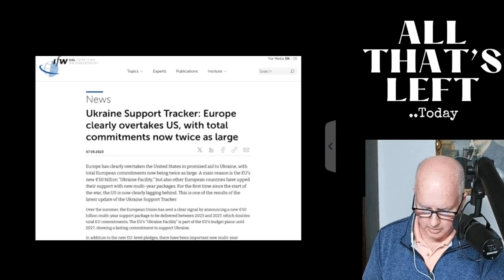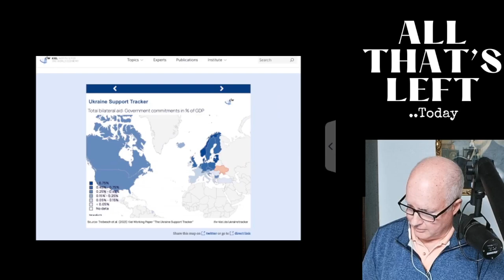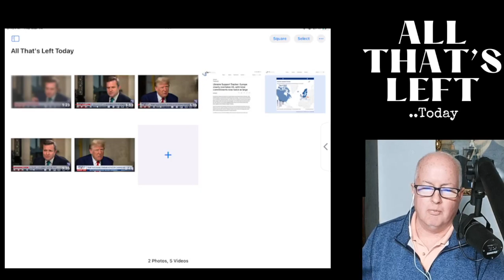Greg Kelly's Trump Interview: "Are you lonely, Mr. Trump?"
Greg Kelley did an interview with Trump and asked a lot of questions like " are you lonely?" ..among other questions which I have summarized in this segment..